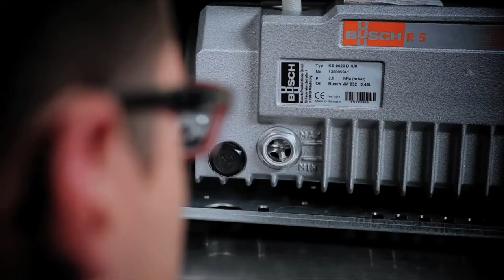Vakuové baličky DISTFORM - Výměna oleje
Jak postupovat u výměny olejeu vakuových baliček DISTFORM.